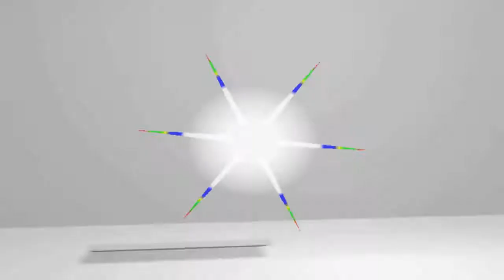Tumi Kar Posa Pakhi || New Video Covar Song(Roki)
Tumi Kar Posa Pakhi || New Video Covar Song